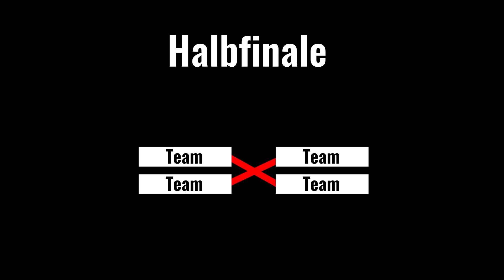Mein 35.000$ Minecraft Turnier Sieg - Twitch Rivals Winner POV